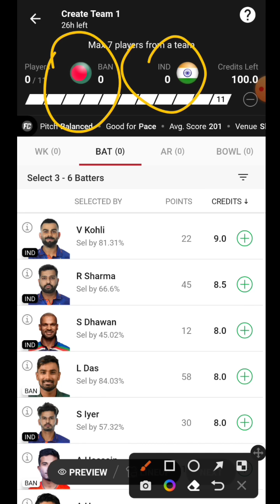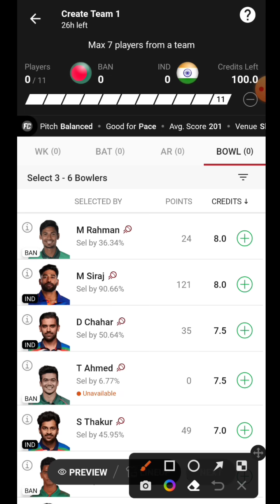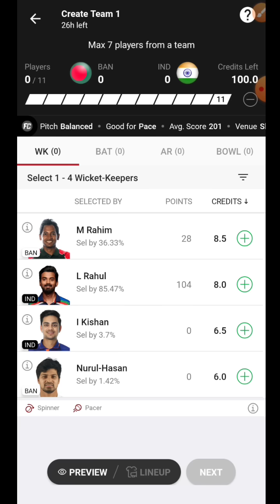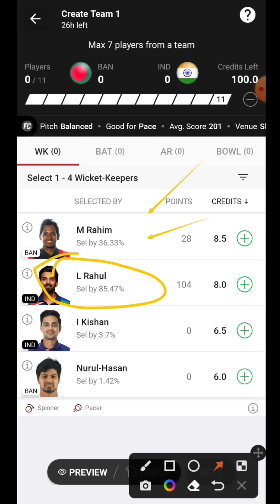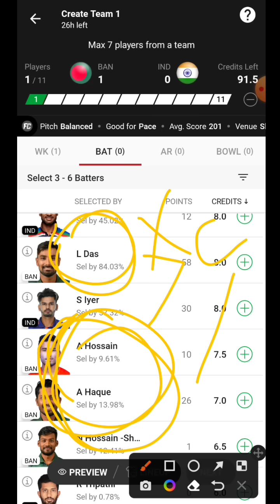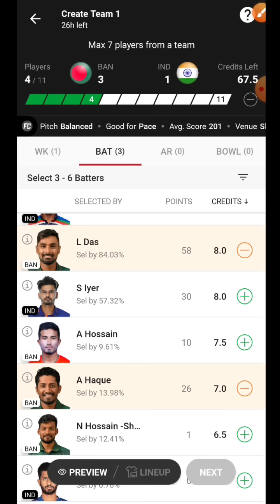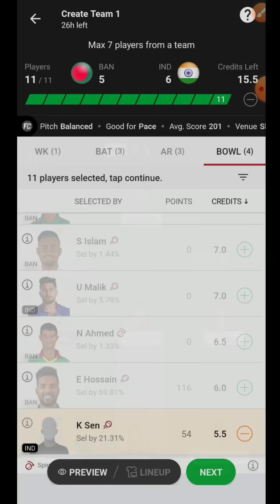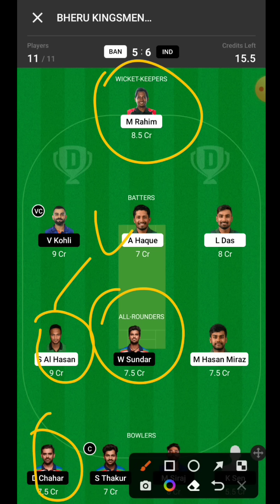2nd ODI IND vs Ban Dream11 Prediction | Dream11 Team of today match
India vs Bangladesh Dream 11 prediction team | Ind vs Ban Dream11 Team of today match | 2nd Odi match Dream 11 prediction | Dream11 Prediction ODI match | IND vs Ban 2nd odi match prediction| 2nd Odi

India vs Bangladesh Dream 11 prediction
ind vs ban dream11 fantasy
IND vs Ban prediction
2nd Odi match Dream 11 prediction
ind vs ban dream 11

2. Dream11 is a 'game of mere skill', which makes the Dream11 game exempt from the provisions of the Public Gambling Act, 1867

Sure Winning do not promote any gambling app and not liable for any profit or loss which may arise from this app..